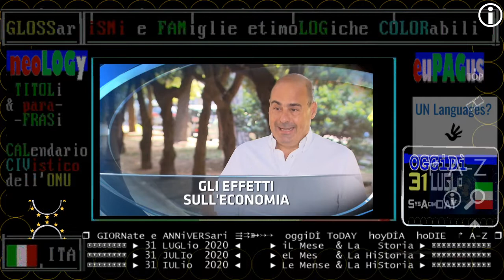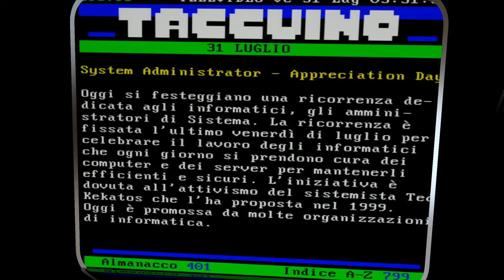TITOLi TG1+televideo 31 Luglio 2020 VenerDì /Oggi Giornata MONDIALE dell'Amministratore di sistema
▬▬▬▬▬▬▬▬▬▬▬ஜ۩۞۩ஜ▬▬▬▬▬▬▬▬▬▬▬▬▬▬
▓▓▓▓▓▒▒▒▒▒░░░░░ CIVismoTECHe ░░░░░▒▒▒▒▒▓▓▓▓▓
▬▬▬▬▬▬▬▬▬▬▬ஜ۩۞۩ஜ▬▬▬▬▬▬▬▬▬▬▬▬▬▬

 ▣▣▣▣▣▣▣▣ ► 31 JULIo  2020 ◄     ► eL Mes   & La HiStoria ► ▣▣▣▣▣▣▣▣▣▣▣▣
 ▣▣▣▣▣▣▣▣ ► 31 IULio  2020 ◄     ► Le Mense & La HiStoria ► ▣▣▣▣▣▣▣▣▣▣▣▣

== GIORNATA MONDIALE IL 31 LUGLIO - DENOMINAZIONI ==

== TELEVIDEO ALMANACCO-TACCUINO, PAGINA 408 addì 31 LUGLIO 2020 ==
SYSTEM ADMINISTRATOR APPRECIATION DAY
Oggi si festaggia una ricorrenza dedicata agli informatici, gli amministratori di sistema. La ricorrenza è fissata l'ultimno venerdì di luglio per celebrare il lavoro degli informatici che ogni giorno si prendono cura dei computer e dei server per antenerli efficienti e sicuri.
L'iniziativa è dovuta all'attivismo del sistemista Ted Kekatos che l'ha proposta nel 1999. Oggi è promossa da molte organizzazioni di informatica.

La giornata dell'amministratore di sistema, o festa del sistemista (o altre simili varianti), è una ricorrenza annuale iniziata dal sistemista Ted Kekatos e celebrata l'ultimo venerdì di luglio in riconoscenza del lavoro dei sistemisti e di altri professionisti della IT (information tecnologi).

:wp-es:
El Día del Administrador de Sistemas Informáticos (System Administrator Appreciation Day en inglés, puede verse abreviado como SAAD o SAD) es una celebración que reconoce la labor del administrador de sistemas informáticos.

:wp-fr:
La journée de l’administrateur système est un évènement annuel créé par l’administrateur système Ted Kekatos. L’évènement a pour but de montrer la reconnaissance du travail des administrateurs systèmes et des autres informaticiens. Il est célébré depuis l’an 2000, le dernier vendredi de juillet1.

:wp-en:
System Administrator Appreciation Day, also known as Sysadmin Day, SysAdminDay, is an annual event created by system administrator Ted Kekatos. The event exists to show appreciation for the work of sysadmins and other IT workers. It is celebrated on the last Friday in July.

SysAdmin Day

§.2020/* 30 LUGLIO Libro dei fatti, Giornate mondiali e globali, anniversari, ricorrenze cronistorie

== inDICi A-Z  ==

(3)
:ismi VS. antismi:
ETC

(4)
86 lezioni in 43 puntate lascuolanonsiferma, Edoardo Camurri